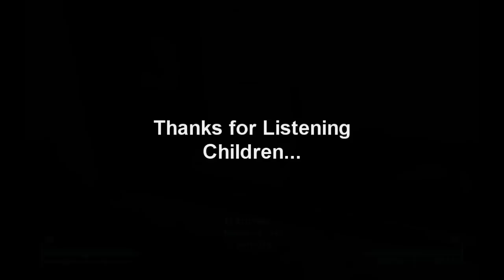Fallout 3 unlocking safe in Museum of Technology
Ever tried to unlock the safe in the Museum of Technology??
Well here's how to unlock the safe and get the Location to Xuanlong Assault Rifle.